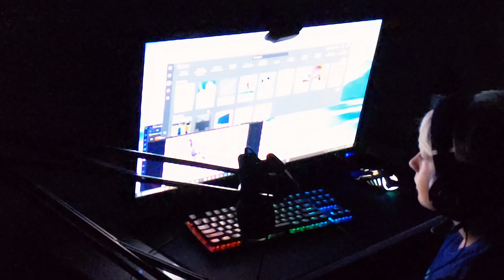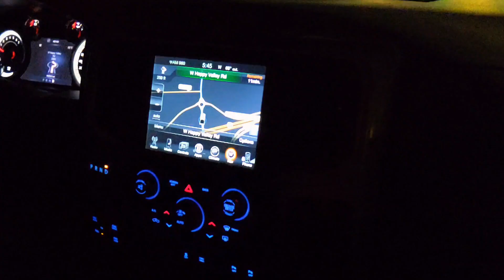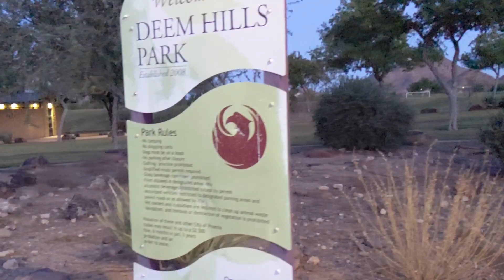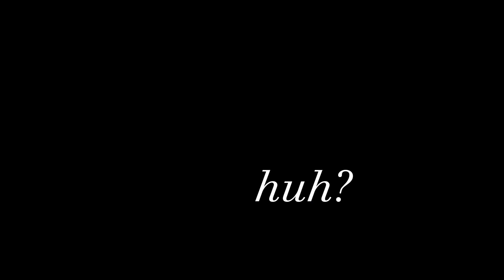go outside.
Inspiration ✨

(This video is somewhat inspired by @wholesomesimon, a great YouTuber that you should check out)

Come with me on the most MODERATE hike. But I can't complain! I had my friends. They made it all the better. Anyway, we woke up at 5:00 A.M. and headed for Deems Park in Phoenix, AZ. The hike was great! I got some cool cinematics, my friends were funny, I got a workout in. Then, we went to IHOP. I couldn't ask for a better Saturday!

Facts n' Stats 🔽

   Editor : Me

   Filmed On : Google Pixel 3a

Music 🎶

   @Powfu - Wallflower  | E |

   @mgk - Forget Me Too  | E |

   @boywithukeofficial - King of Nothing

Other YouTubers ▶️

   @3nderm3t_516 and @hitsandbits9874

Ignore Tags #️⃣